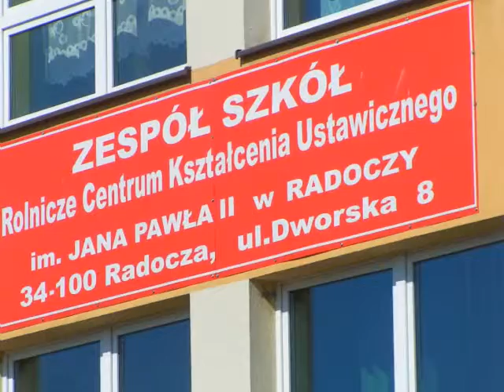Wymiana - marzec 2014